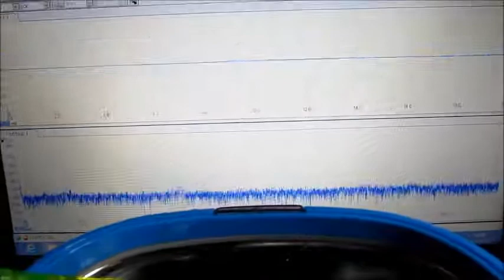超音波実験 Ultrasonic experiment